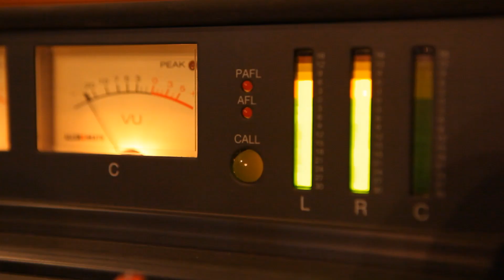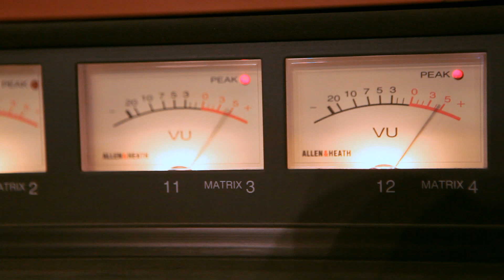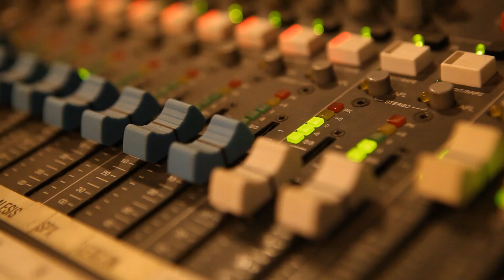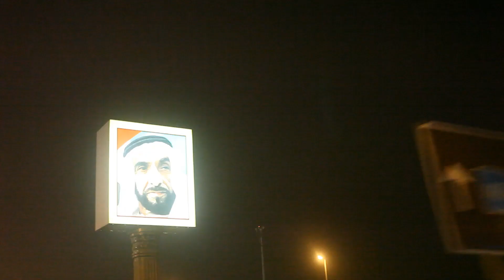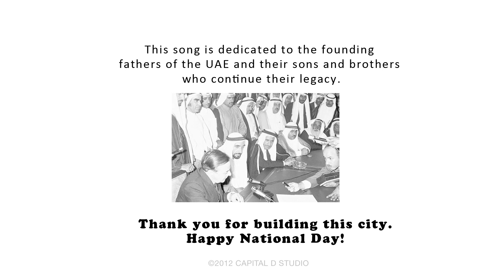webuiltthiscity on heart and soul - s*uce cover!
webuiltthiscity on heart and soul!

The s*uce team got together and sang a UAE-specific version of one of our favourite songs!

This song is dedicated to the 7 sheikhs who founded the UAE, their sons and brothers who continue their legacy, and all the people who have made the UAE their home over the past 41 years.

To download the song and for more information about our UAE National Day initiative, and instagram competition,

Happy National Day everyone!

Production credits:
Video produced by Capital D Studio
Song produced by JFW Music & Sound